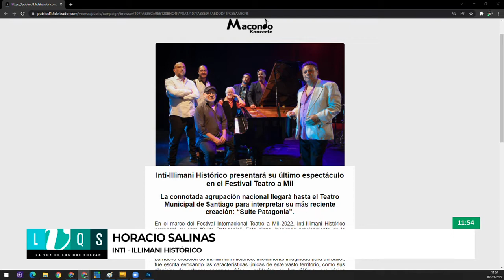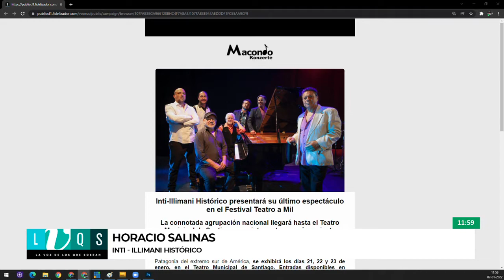Horacio Salinas: "Suite Patagonia es un poema sinfónico de la emoción que me produjo la Patagonia"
Conversamos con Camilo Salinas Inti - Illimani Histórico,
 Sobre que Inti-Illimani Histórico presentará su último espectáculo en el Festival Teatro a Mil.